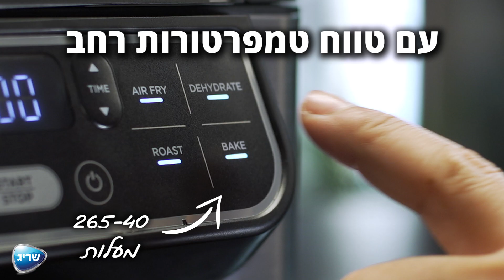נינג'ה גריל | AG301 | Ninja Grill , עראייס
"על האש" בתוך הבית בלי כל העשן מסביב. עראייס מהיר להכנה עם בשר טחון בלי לכלוך ובלי בלגן ועם הרבה טעמים בתוך פיתה חמה ומפתה. הכי כיף לארוחת צהריים פשוט להכין ולזלול